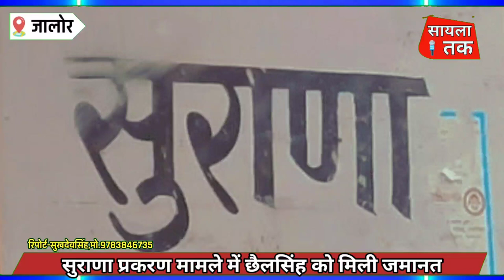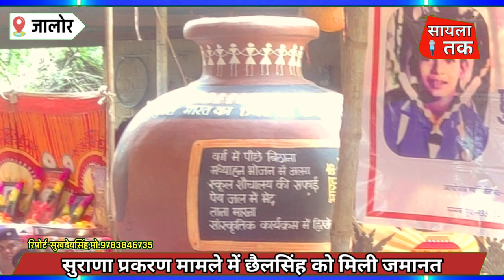सुराणा मटकी प्रकरण मामले में छैलसिंह को इन आधारों पर मिली जमानत,देखे पूरी खबर...